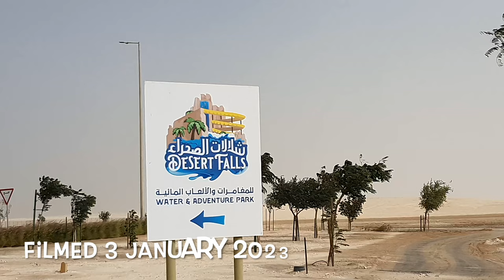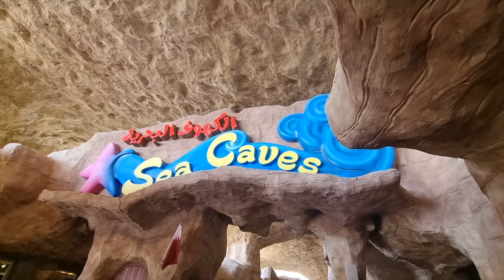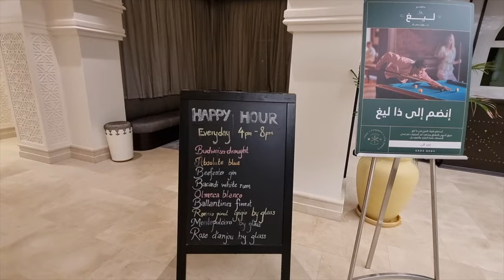Take a Peek Inside Hilton Salwa Beach Resort Doha / Full Tour Inside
Our Amazing adventure at Hilton Resort Salwa the one and Only hotel with Water Park in the middle of the dessert.

Ria Soss